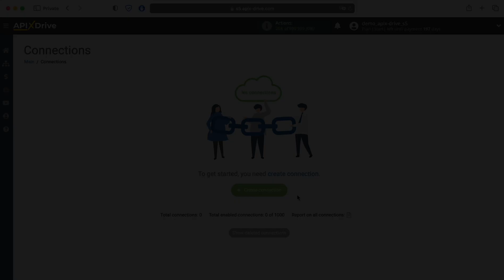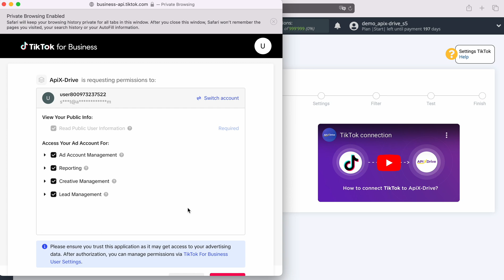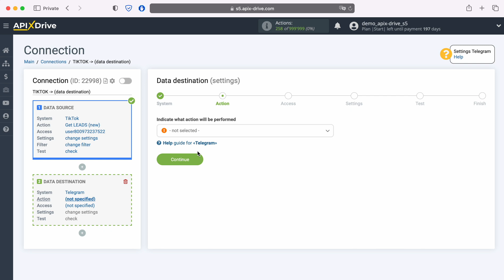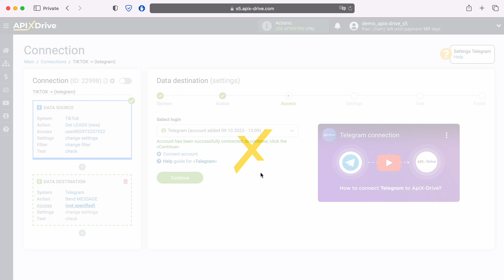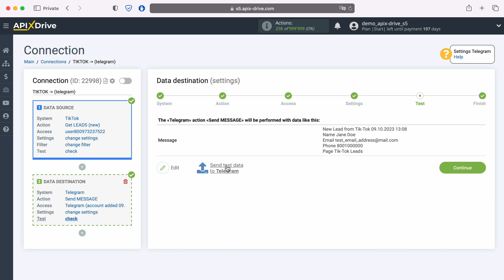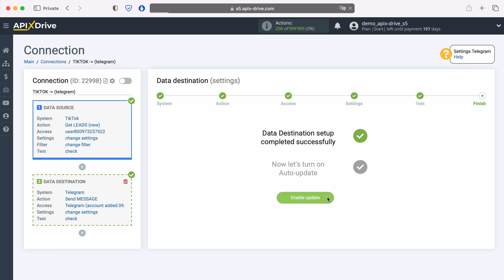TikTok and Telegram Integration | How to Get Leads from TikTok to Telegram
How to Get Leads from TikTok to Telegram? Integrate TikTok and Telegram with ApiX-Drive

In this video tutorial, we will learn:
✓ How to connect TikTok and Telegram
✓ How to Send Messages from TikTok to Telegram

【Video Navigation】
0:00 - Introduction
0:34 - Setting up TikTok as a Data Source
2:22 - Setting up Telegram as a Data Receiver
5:05 - Setting up auto-update

➤  Steps to connect TikTok and Telegram
1. Link your TikTok and Telegram account with ApiX-Drive
2. Select TikTok as your data source App and 'Get Leads' as your action
3. Select Telegram as your data receiver App and 'Send Message' as your action
4. Map TikTok fields to relevant fields in Telegram
5. Turn your integration on auto-update.